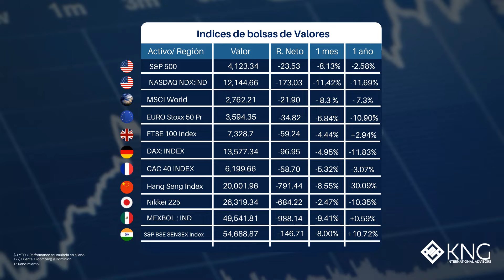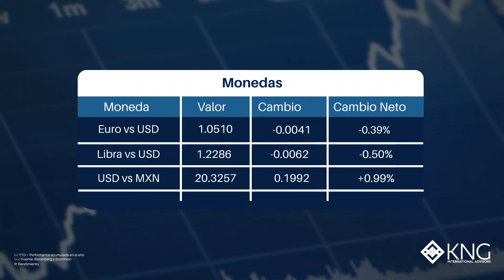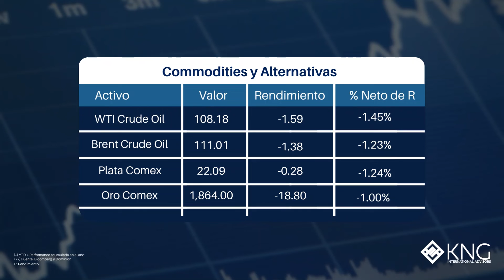Semana 18 2022 - Oportunidades en las acciones de viajes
Esta semana en noticias KNG, hablaremos sobre por qué el gasto de los consumidores se enfrenta a múltiples obstáculos en 2022.

Conoce los puntos en los que los inversores deben centrarse, ofreciendo un crecimiento estructural continuo a pesar de los vientos en contra.

Recuerda que KNG te informará semanalmente sobre las noticias financieras del momento

🗓️ Así podrás recibir semanalmente todas las noticias financieras más importantes y actualizadas del mercado internacional.

Créditos
- Música de fondo: Autora Gina, canción Mr FijiWiji, título "[2017] Non-Vocal Liquid Drum and Bass Mix (No Vocals)"
- El contenido de los gráficos pertenece a datos de Bloomberg y Yahoo Finance.
- Contenido del audio pertenece a Dominion C S.
- KNG mantiene todos los derechos de autor sobre el video.